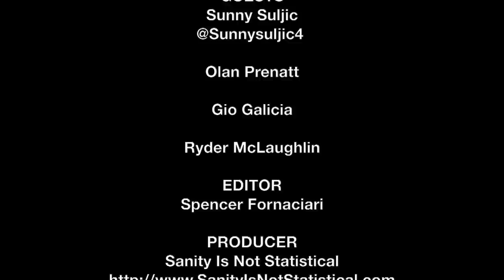Sunny Suljic, Olan Prenatt, Gio Galicia & Ryder McLaughlin Interview - Mid90s | The MacGuffin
Spencer Fornaciari of The MacGuffin interviews actors Sunny Suljic, Olan Prenatt, Gio Galicia & Ryder McLaughlin from the dramedy Mid90s.